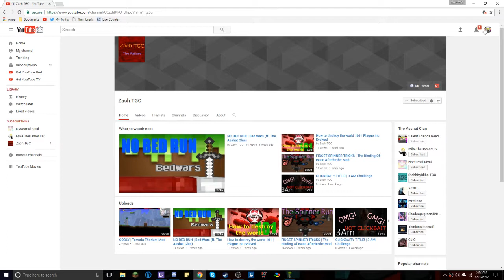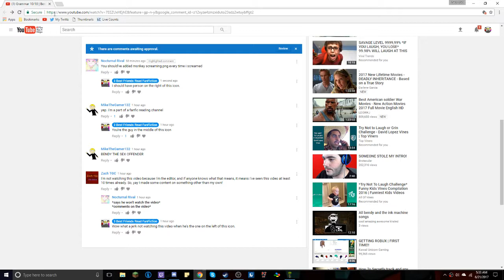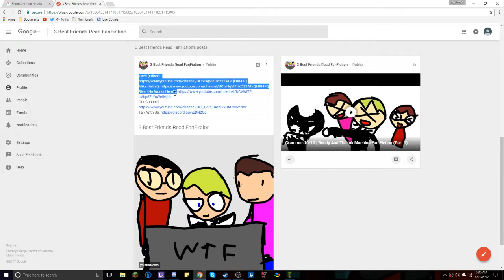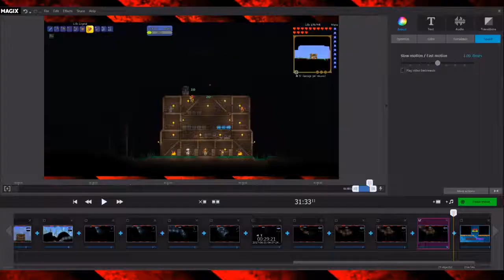MAXED OUT | Terraria Thorium Mod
I managed to max out my health and mana but didn't make much progress. Next up, our first boss!

~-~-~-~ Links & Stuff ~-~-~-~